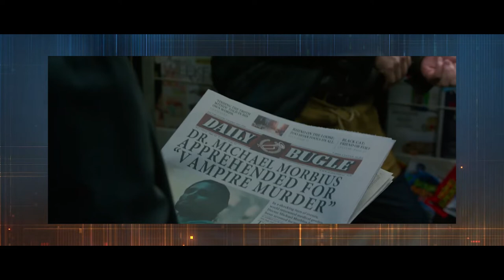Avis À Chaud | Morbius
Ma critique de MORBIUS ! Un des plus gros ratage dans le genre super-héros !